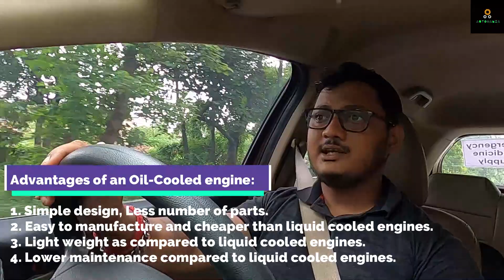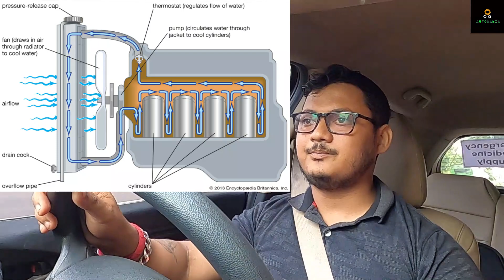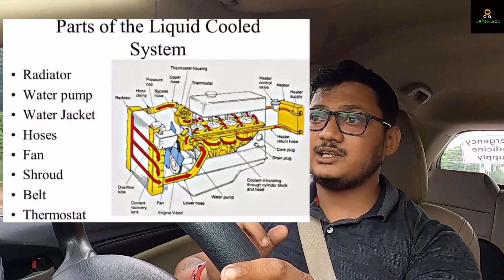Types of Cooling systems on motorcycles | Air vs Liquid vs Oil Cooled Engines | Automania | Vlog 21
Hellow guys
Automania is back and this time its a bit educational. we explain the types of cooling systems on a bike. which one should u go for?

Automania Insta id- Automania_Vintagedrift